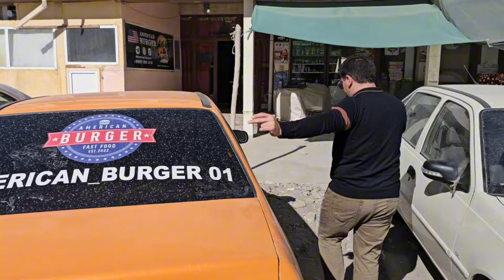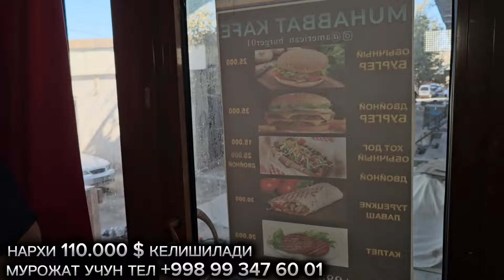ДАХШАТ КАФЕ СОТИЛАДИ.110.000 $